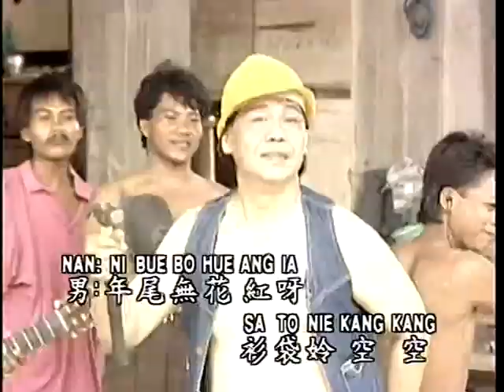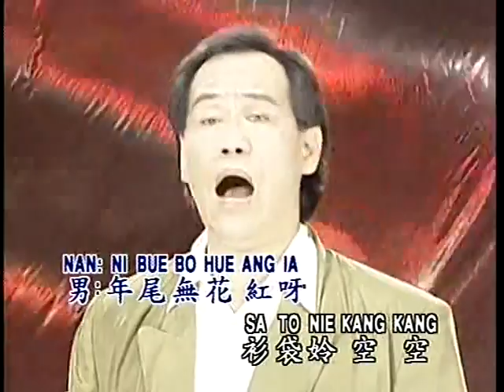许桂荧香 牛马丁 食人头路真凄惨 潮州音乐